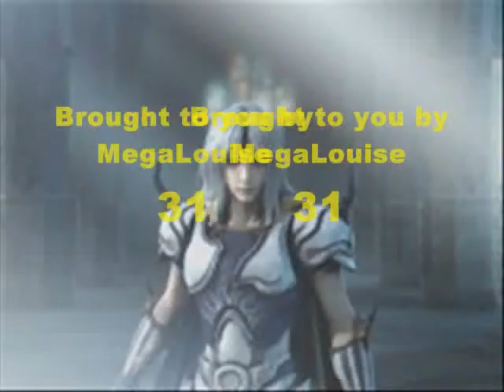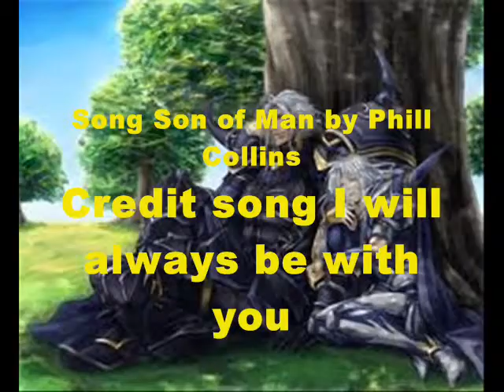Ceodore tribute son of man.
Just a little tribute to Cecil's son Ceodore

Do rate and comment but bad comments will be deleted and you'll be blocked so please don't waste your time